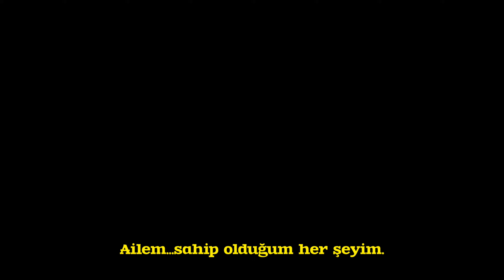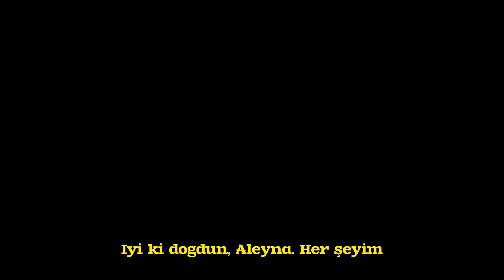iyi ki doğdun, minik sevgilim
Keys: trip, life, dailylife, shortfilm, cinematic, capcut, adayinmylife, outfit, youngerself, istanbul, istanbuldiaries, dailyvlog, artistlife, worklifebalance, workdiaries, diaries, turkeyvlog, turkey, turkish, travellog, log, meralog4, artdiaries, studentlife, studywithme, workwithme, filming, cinematography, cinematicvlog, dji, djiosmo, djiosmogimbal, tech, teenagervlog, adultdiaries, livingalone, twentiesvlog, edirne, englishvlog, vlogging